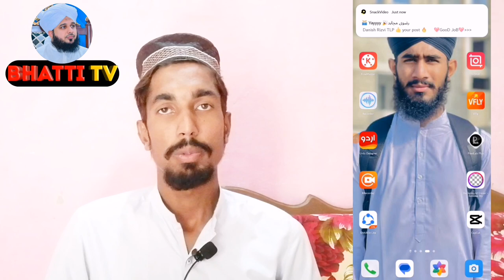Inshot Par Video Editing Kaise Karty hai | InShot Video editing app |InShot Complete Information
InShot Video editing app, Bhatti TV, online earning, inshot Par Video Editing Kaise Karty hai, youtube shots, inshot app information, Bhatti TV

Islamic editing video for Muslims, islami general knowledge questions and answers in urdu, Bhatti TV, islami bayan 2023, saqib raza mustafai status, Ajmal raza qadri bayan, Bhatti TV

Video editing course in mobile